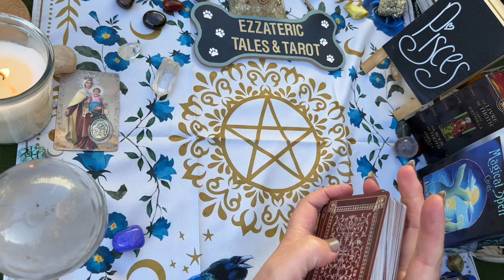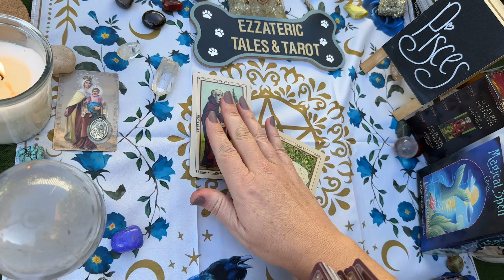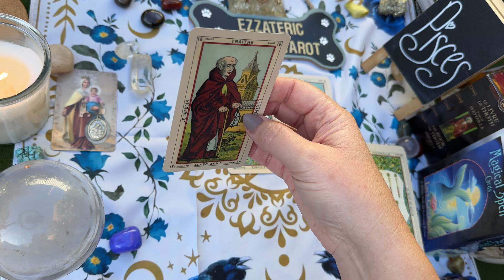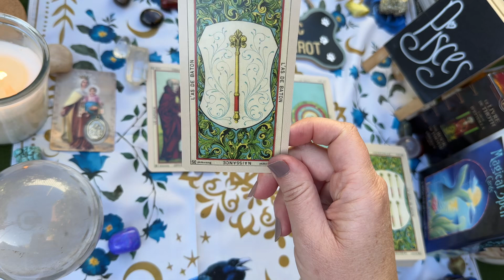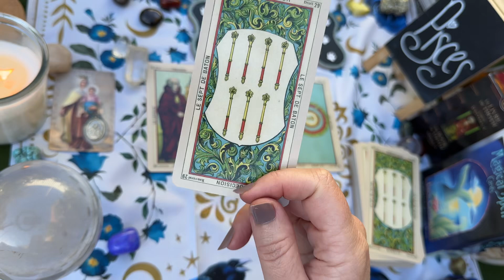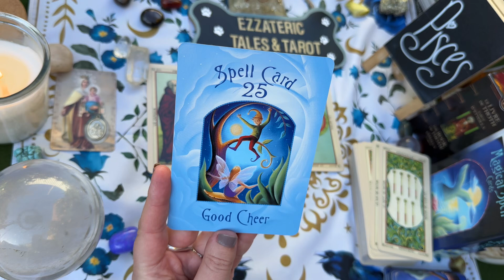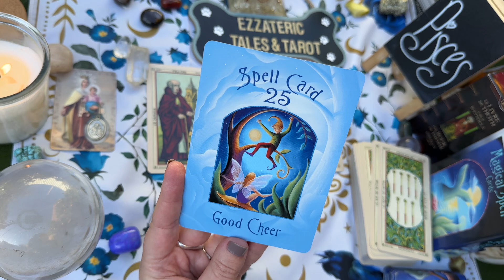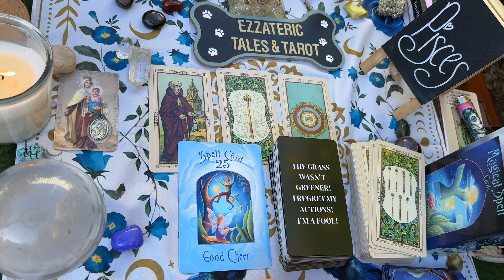PISCES ♓️POWER OUT?! GO SWIMMING🏊‍♀️💡tarot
JUNE 2024 Crystal Ball Psychic & Tarot Reading
Tarot Decks:
The Book of Thoth- Etteilla Tarot
Le Livre De Thoth - Tarot D’Etteilla

Buying Options:

Oracle Deck:
Magical Spell Cards - Lucy Cavendish
(Rare deck, 2002 edition Hay House Publishing)

Buying options:

Naked Truth - Twin Flame / Soulmate Reading Cards